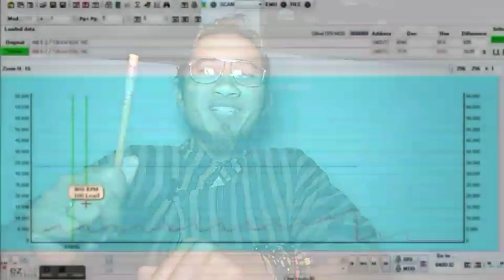REMAP ECU UNTUK MOBIL BERGARANSI, AMAN KAH?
Mobil anda masih bergaransi. ingin oerforma nambah, mau di remap? tonton dulu video berikut